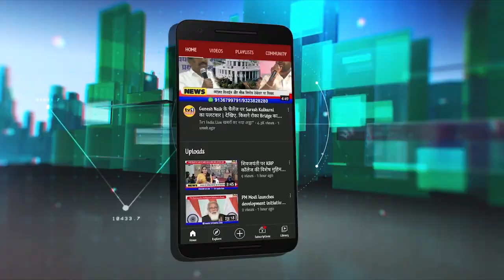Dr. Sanjay Mukharji | Cidco ने 96 दिनों में बनाए 96 मकान, रचा इतिहास | Cidco Md Exclusive